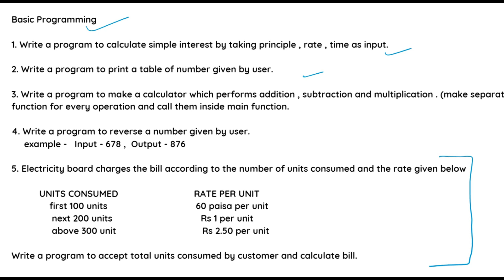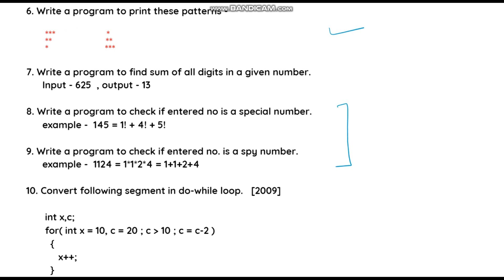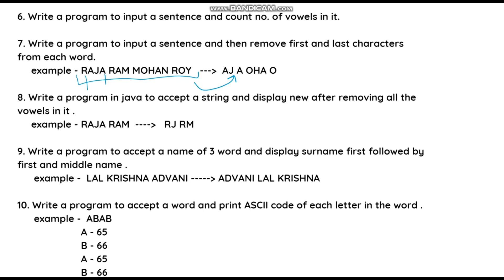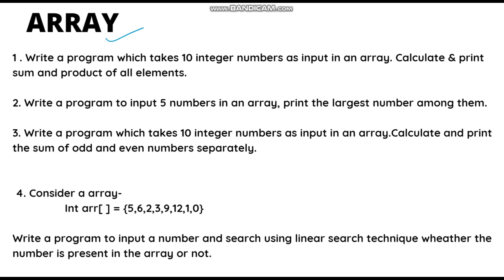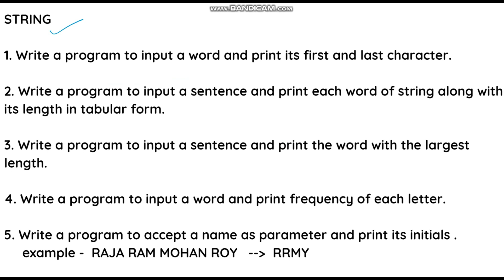Watch this if you face difficulty solving questions || Easiest explanation || Concepts of Computer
tags -
string array question
specimen paper question
question series video
semester 2 string question
Palindrome question in string
important questions semester 2
score good in computer exam
array objective questions
string objective questions
library classes in java
library classes questions
encapsulation in java
encapsulation questions in java
encapsulation previous year questions
class 10th computer
array in java
tips for computer
icse computer science
computer class 10th
questions of array chapter
arrays in java
programs in java
string handling
string icse syllabus
String semester 2
java programming
string array in java
previous year questions in java
previous year question of array
question series
specimen paper semester 2
strings in java